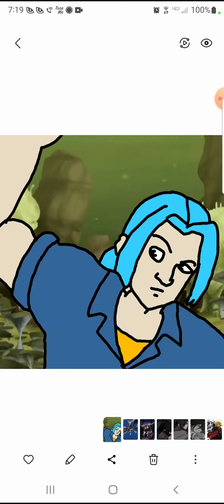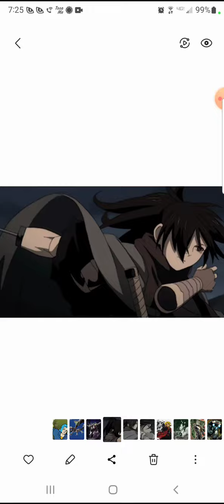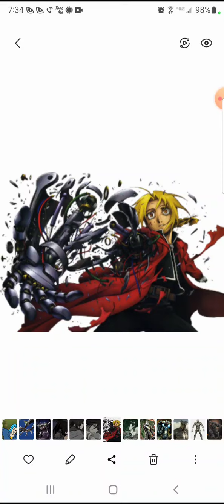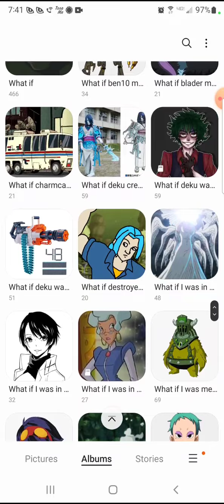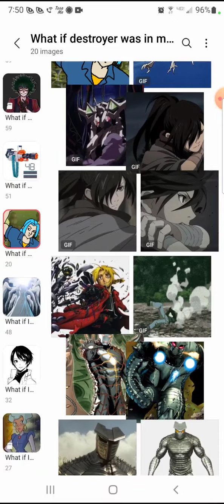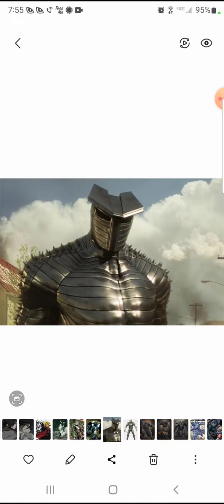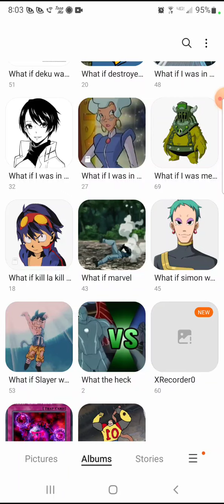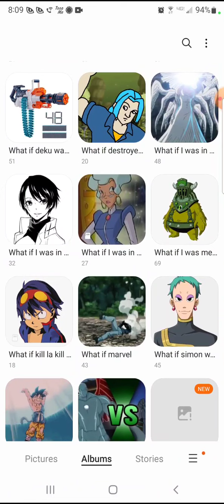What if rhino was in my hero academia (movie)